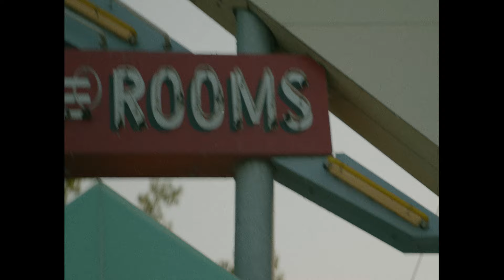notabene. (Official Music Video)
Just In Time Entertainment presents:

@oscarblesson - notabene.

Directed by: Adrian The Director
Edit: Adrian The Director
1st AD: Kevin Luu
Executive producer: Akram & Efguuc
Special thanks to: Holzweiler

Prod. by: Rob x Jenne